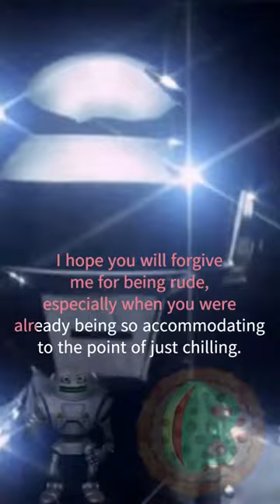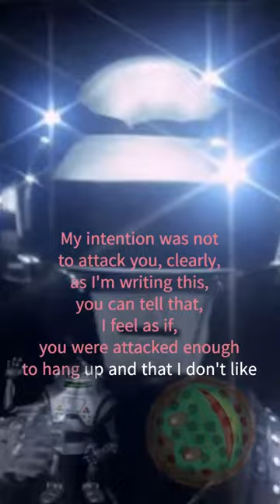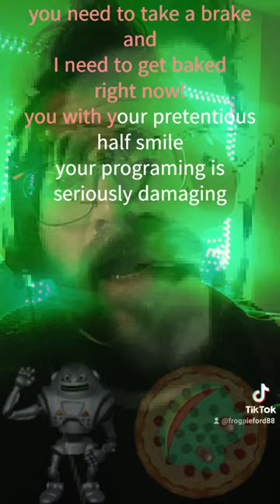FrogPieFord - Hey Bud- Al-g0-rhythm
I was playing a small birthday prank on my friend meltdownisland aka (Al-g0-rh4thm's writer)  yet backfired again.  If he ever sees this, Just Know this was just all for your Birthday bro.  Happy Birthday! Hope it was a good one.